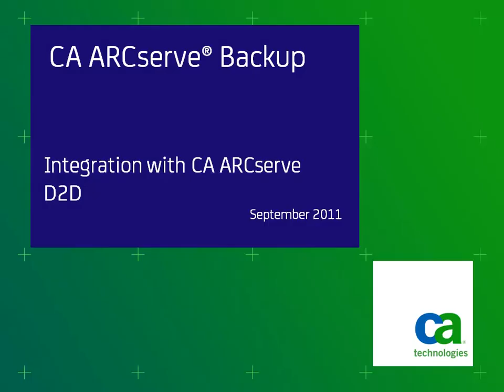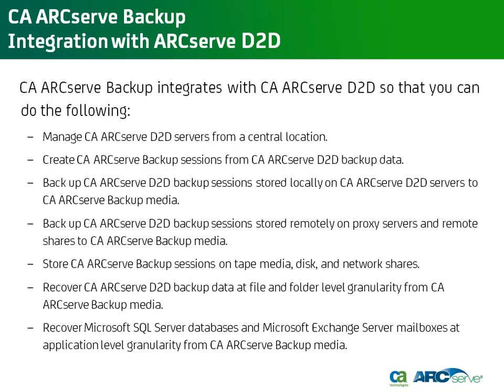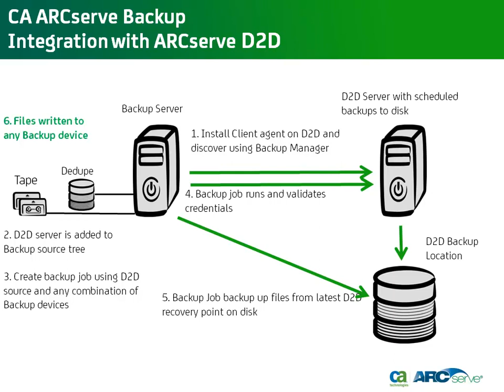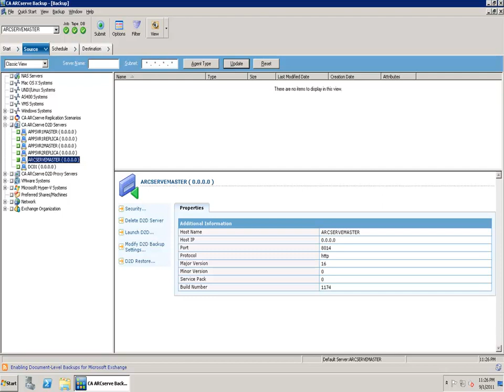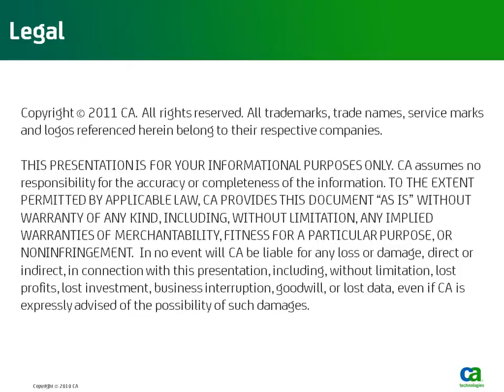Arcserve Backup: Integration D2D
Store your D2D recovery points to tape or any other Arcserve backup media.